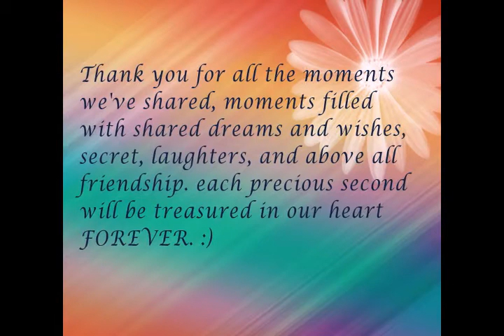Management Information System (MIS) Video